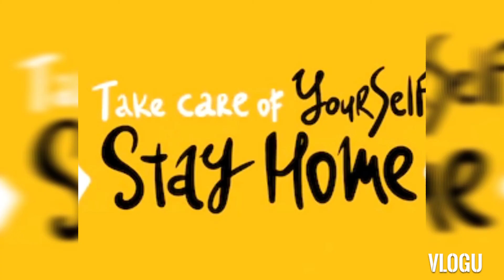August 5, 2020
watched sakuntala ... nice movie.